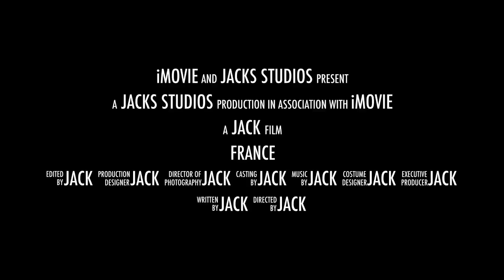france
This video is about france